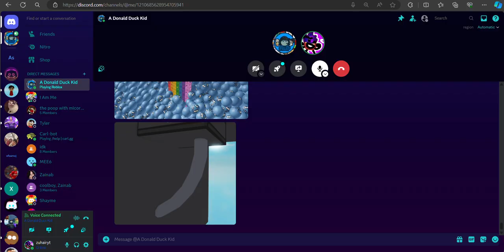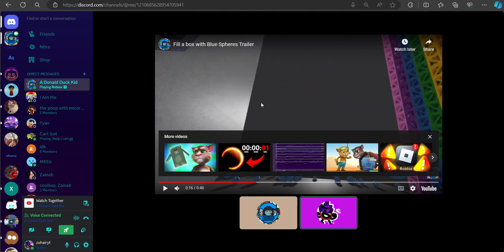Playing Fill a box with Blue Spheres!🔵(ft.@Donald_Duck682 )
previous name of the game was supposed to be called : Fill up the box with blue balls